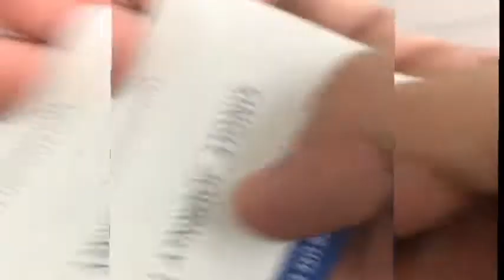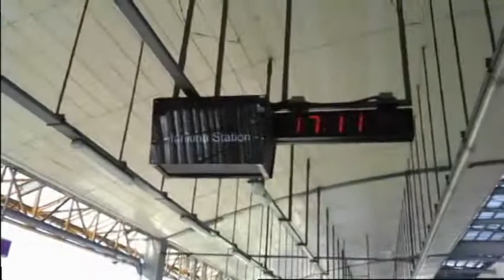LRT LINE2 - Antipolo & Marikina Station (nag operate na)(ang Ganda) || Philippines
LRTLINE2 - Antipolo & Marikina Station  (nag operate na))(ang Ganda)
Tumatakbo na pala at pede ng sakyan
hindi masyado binalita sa media to ahhh
Tara mga Ka- tv at samahan niyo ako sa ating unang sakay sa LRT2 Antipolo & Marikina Station